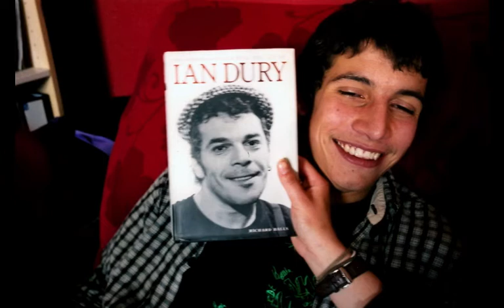Lise. Sees. Deptford. by ben graville, brian jonestown massacre, if love is the drug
Lise sees Deptford , its a sunny night and day , two friends from the south of france Lise and Ton Ton decide to take a trip with me around deptford and its beauty !!